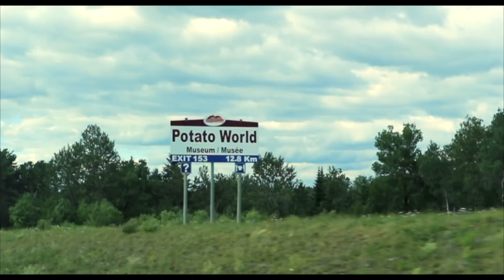Chevrolet Canada Collaboration \ Equinox Experience | MarriednParented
We’re thrilled to share our recent collaboration with Chevrolet Canada! 🚗 Check out the highlights from the Wilson Family's epic road trip from Fredericton to Miramichi. From scenic drives to unforgettable moments, our journey captured the spirit of adventure that makes Canadian road trips so special.

Help us determine the Most Road-Trippable Town in Canada by watching our submission between July 16th – 29th. Every view counts as a vote, so join us on this ride and let’s put Miramichi on the map! 🌍

For more road trip inspiration, visit EquinoxExperience and follow along with @chevroletcanada.

As married parents, we know the joys and challenges of raising a family. Join us on our journey as we navigate parenthood and share our real-life experiences with you!

We love to laugh and embrace the chaos of family life, and we invite you to be a part of our fun-filled adventures.

When it comes to equipment, we use top-notch gear to ensure high-quality content.
Our main vlogging camera is the Canon G7X Mark 2, with the Canon M10 as our backup. For editing, we rely on a MacBook Pro 15 and iMac, along with software like Final Cut Pro, Pixelmator, and Logoist 4.